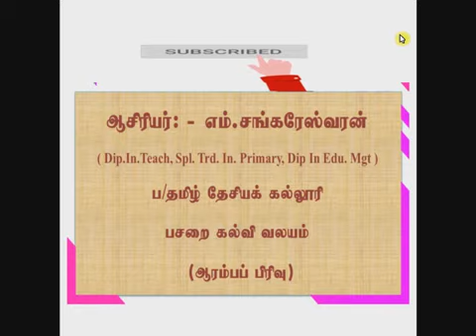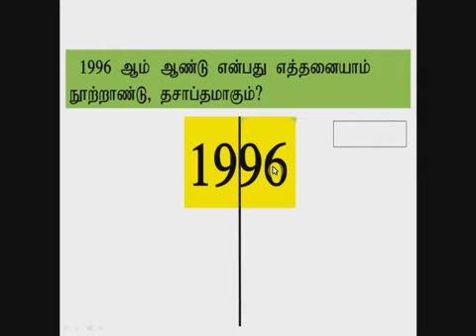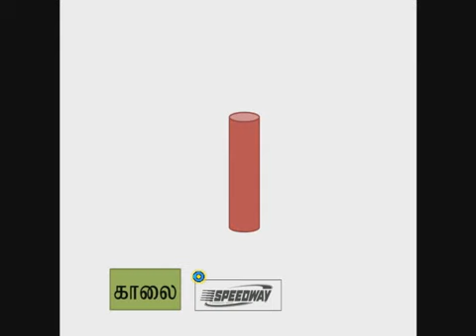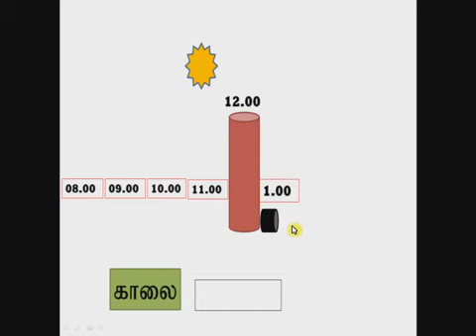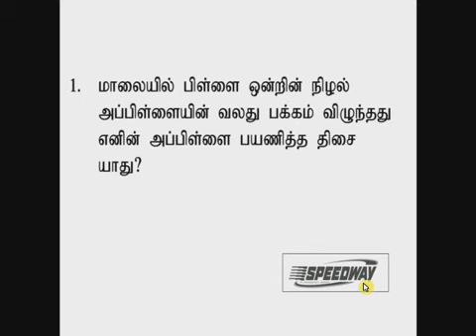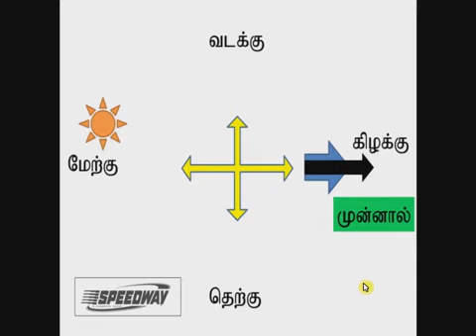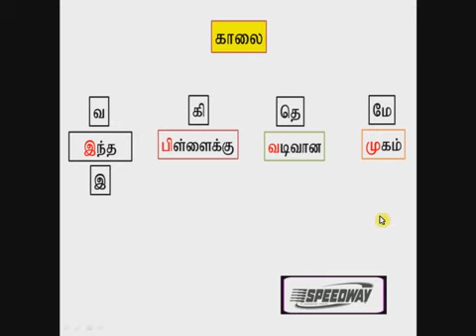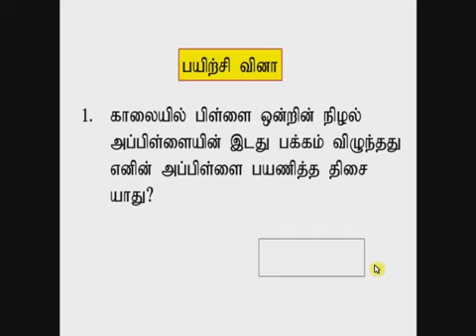speedway education 9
* காலை, மாலை நிழல் தோன்றும் விதம்
* பிள்ளை பயணித்த திசைகளை கண்டறிதல்